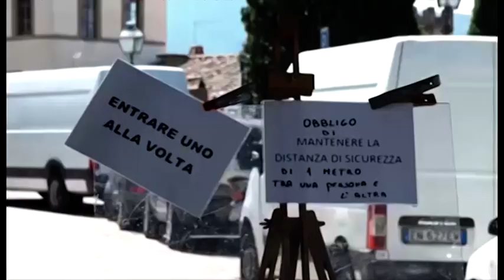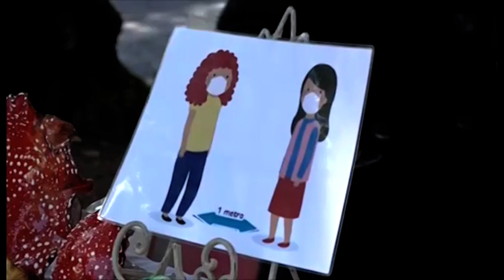Arezzo. Sospesa l'edizione di novembre della Fiera Antiquaria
“Lo temevamo, quale possibile conseguenza delle nuove disposizioni contenute nel Dpcm firmato ieri dal Presidente del Consiglio. Dopo un lungo confronto con il signor Prefetto, questa mattina è stata decisa la sospensione della edizione di novembre della Fiera Antiquaria in mancanza di presupposto normativo. La speranza è che il sacrificio richiesto di nuovo a tutti noi, e ad alcune categorie economiche in particolare, davvero possa portare al risultato desiderato di una consistente riduzione del numero dei contagi tale da poter riprendere, dopo il periodo previsto dal decreto, le attività e quindi anche l’appuntamento con la Fiera. Tradizionalmente il mese di dicembre è tra i più significativi in termini di economia e turismo, e ci auguriamo che così possa avvenire”.
Così il sindaco Alessandro Ghinelli e l’assessore alle attività produttive Simone Chierici commentano la decisione assunta questa mattina di sospendere la prossima edizione dell’Antiquaria.
“Rispettiamo quanto disposto dal nuovo Dpcm, pur non condividendone appieno la ratio”, concludono sindaco e assessore. “Ad esso aggiungiamo l’ennesimo richiamo alla responsabilità di tutti affinché con i comportamenti più corretti possiamo insieme superare al più presto questo difficile momento”. ​